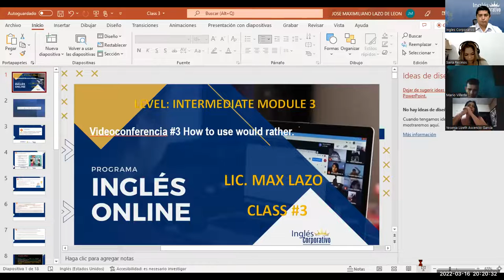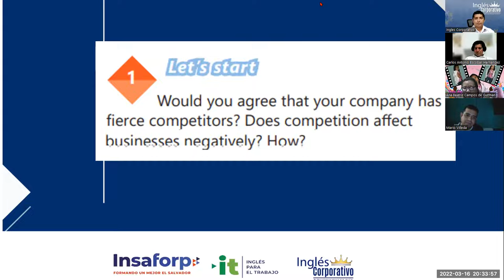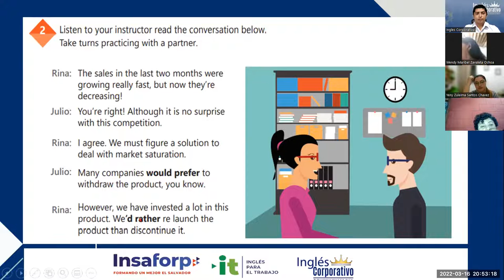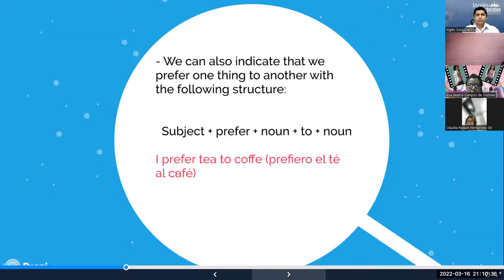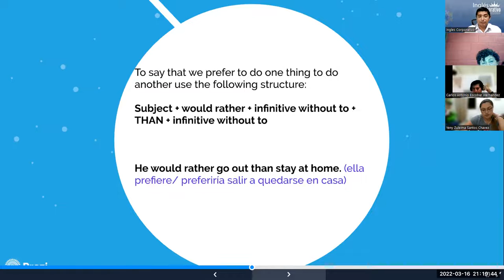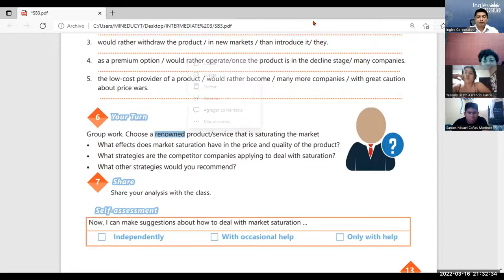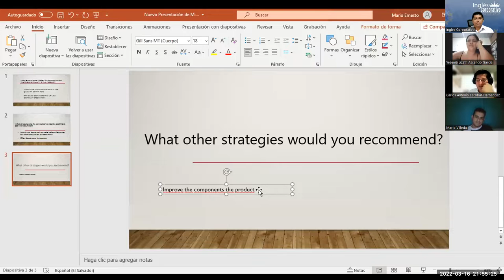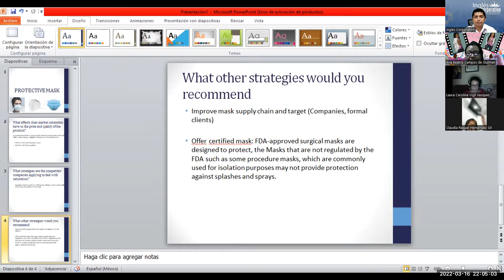Ingles Corporativo-Videoconferencia #3 How to use would rather.